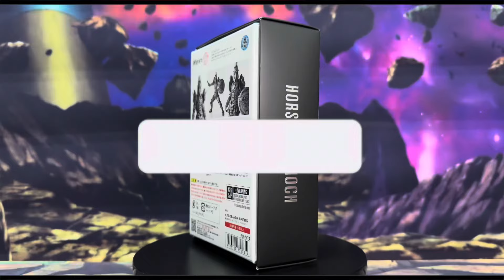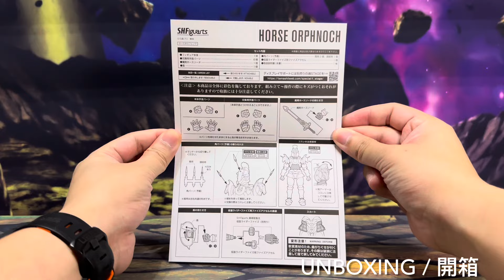S.H.Figuarts (SHINKOCCHOU SEIHOU) Horse Orphnoch / SHF 木場勇治 人馬操冥使徒 / ホースオルフェノク 真骨彫製法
00:00 開始
00:07 Packaging / 包裝
00:41 Unboxing / 開箱
01:22 Articulation / 關節可動
03:56 Details / 細節
05:05 Accessories / 配件
06:58 Size Compare /尺寸比較
08:41 Action Pose /  動作姿勢